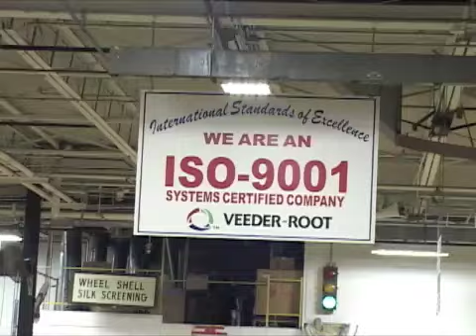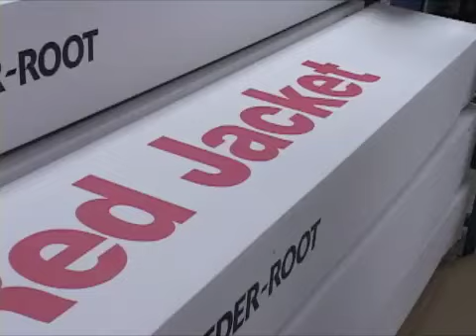Veeder-Root HOF 2011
Altoona Blair County Chamber, Business Hall of Fame 2011, Produced by Kirk Leidy & Associates